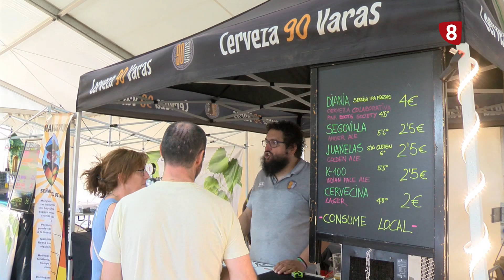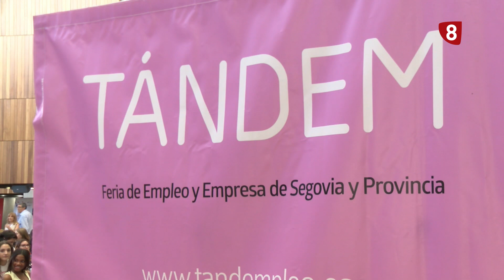Sección FES actualidad. Agosto 2024